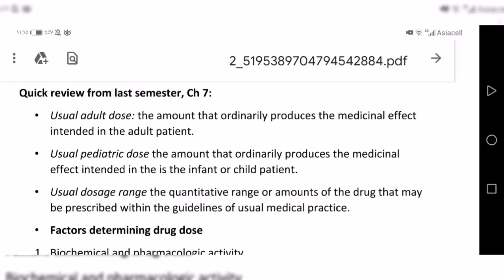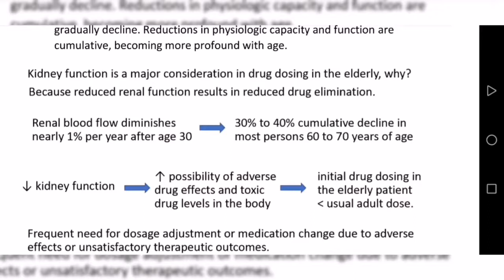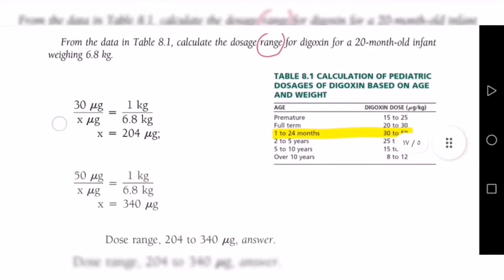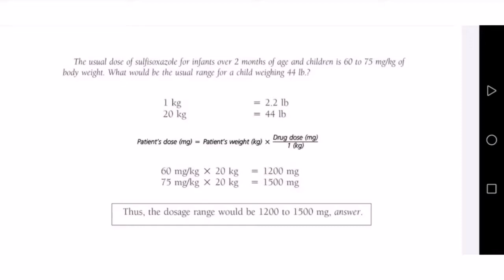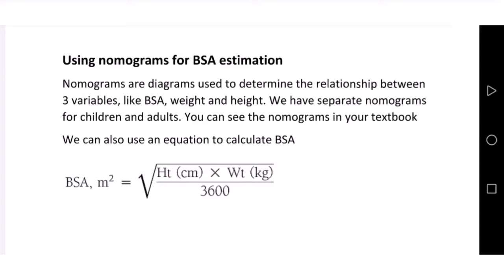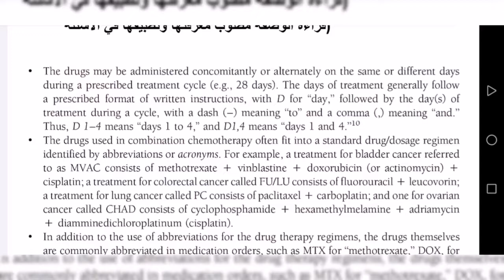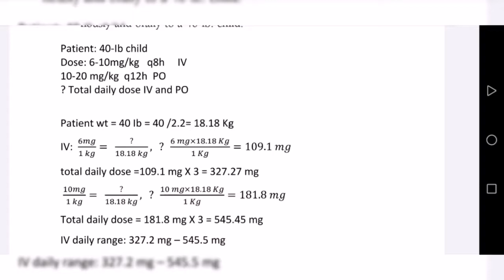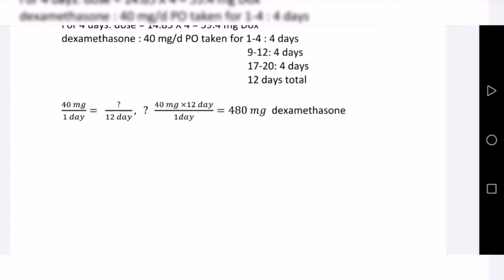المحاضره الاولى من محاضرات الحسابات الصيدلانية جابتر 7